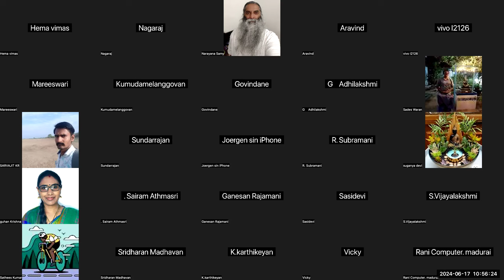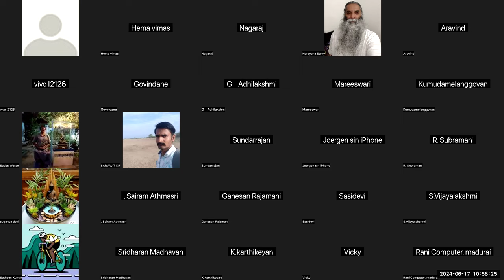பிரச்சனைகளைக் கையாளும் கலை | பிரவாக கங்கை ஹேமா 🌊 | Sri Bagavath ஐயா (வரிசை 10)